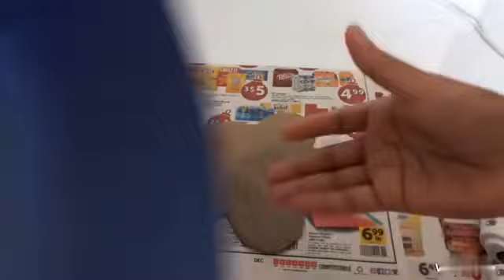Toilet paper roll crafts | Waste material crafts and ideas| DIY |CrazeeCrafts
How to make an organizer or jewelry box with waste toilet paper rolls
Toilet paper roll crafts and ideas
Handmade jewelry box
Jewelry box tutorial
Waste materials crafts